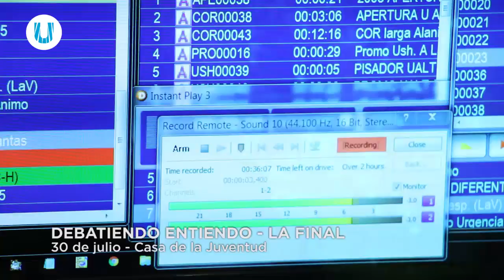#‎LaFinal‬ ‪#‎Juventud‬ ‪#‎Freestyle‬ ‪#‎Ushuaia‬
Debatiendo Entiendo ‪
Sábado 30 de Julio - Casa de la Cultura 16:00 hs